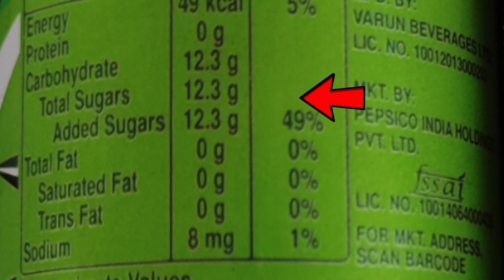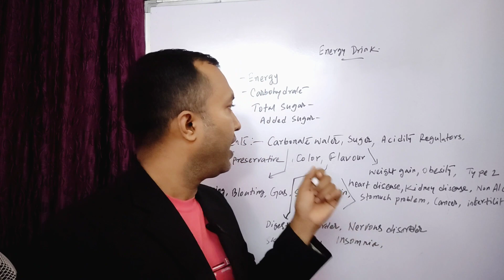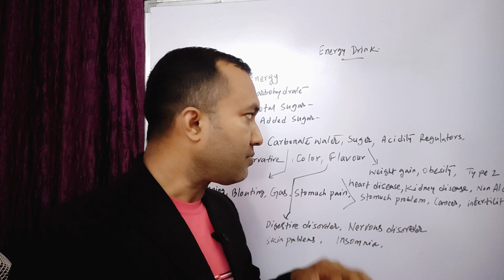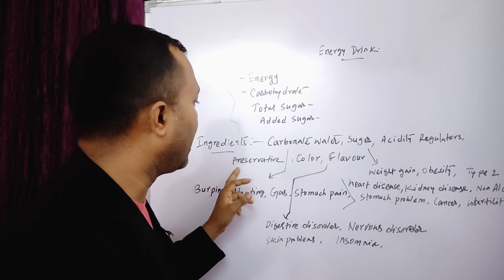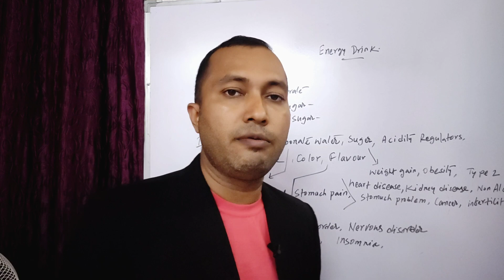Cool drinks স্বাস্থ্যের উপর প্রভাব | ঠান্ডা পানিও পান করছেন না বিষ খাচ্ছেন ? Cool drinks scam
cool drinks এর আমাদের স্বাস্থ্যের উপর প্রভাব
ঠান্ডা পানিও পান করছেন না বিষ খাচ্ছেন
cool drinks and soft drinks health hazard

cool drinks স্বাস্থ্যের উপর প্রভাব
ঠান্ডা পানিও স্বাস্থ্যের জন্য ভালো না খারাপ
Cool drinks health problems
soft drinks health
soft drinks health problems
cool drinks
soft drinks

India(North East)
Tripura (Agartala)